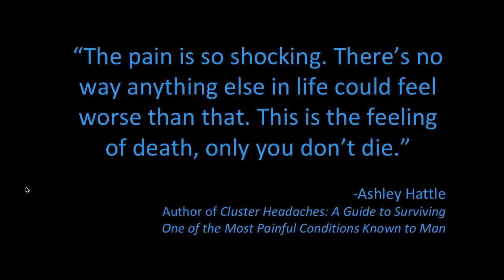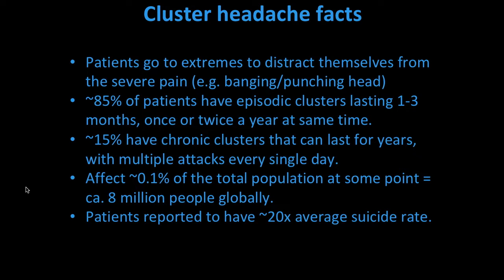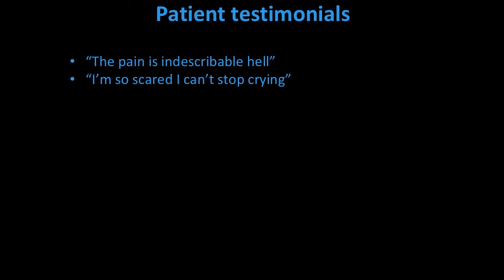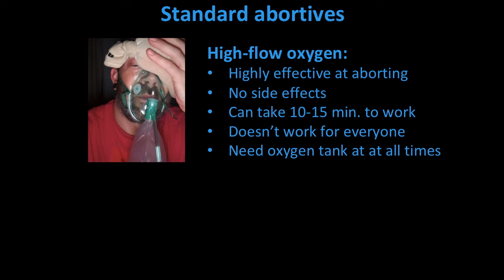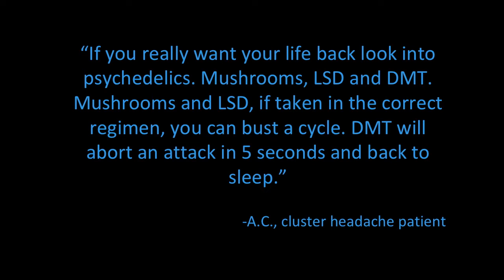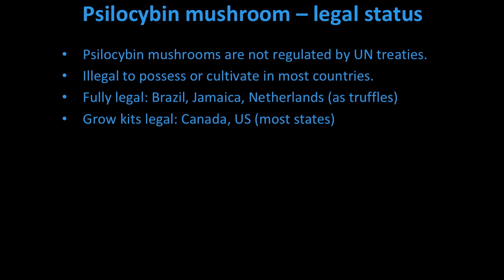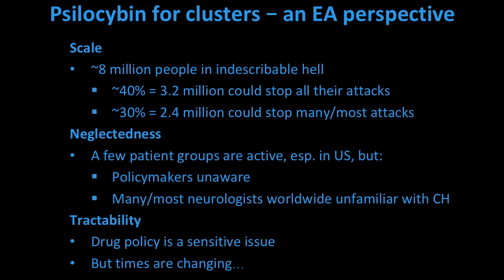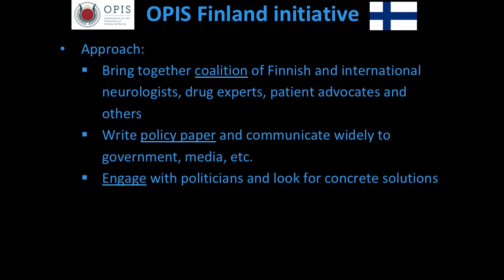Relieving the Pain of Cluster Headaches: Psilocybin and Related Chemicals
Cluster headaches (also known as "suicide headaches") are one of the most excruciating pains known to medicine. This brief presentation by Jonathan Leighton describes the condition and OPIS's project to ensure access to effective treatments for patients. In particular, he describes the numerous reports of dramatic benefits obtained with psilocybin and other chemically-related substances (including at sub-hallucinogenic doses) in preventing and aborting cluster headache attacks and entire episodes. He then discusses our ongoing efforts to persuade governments to remove legal barriers to patients accessing these treatments for self-medication and by medical prescription. Given the extreme severity of the condition and the relative safety of psilocybin and related substances, the removal of such barriers is a clear ethical obligation.

This presentation was given at the EAGxVirtual Unconference on 20 June 2020, organised by the Effective Altruism community.

For more information about our project as well as a list of resources for cluster headache patients, please see the OPIS page on cluster headaches
November 2020 policy paper on legalising access to psilocybin for the treatment of cluster headaches

Please note that the standard medications used to treat cluster headaches that are mentioned in this presentation are not a comprehensive list. For example, prednisone is also used successfully to reduce the frequency of attacks, but only for short treatments of ca. 2 weeks.